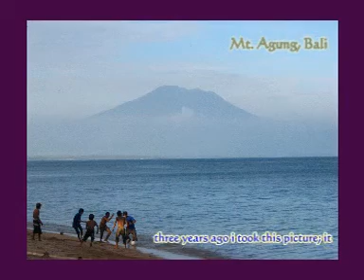A Taste of Balinese Culture